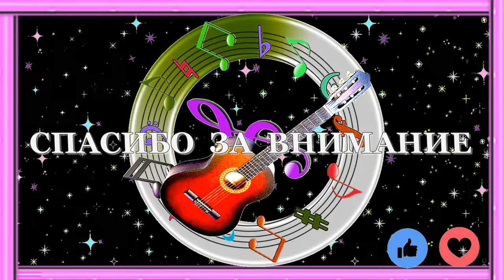Погода сменилась - на осеннюю сырость( ВНИМАНИЕ ! ОСЕННИЙ СУПЕР ХИТ ) - Алексей Доктор Леший - бард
Доброго всем здоровичка! Как и обещал вам предлагаем вашему вниманию ещё одну классную,новую песню этого осеннего сезона. Мы опять постарались сделать не на что другие не похожие этот хит. Вы опять окунётесь в прекрасную мелодию и в том числе песню и видео сюжеты,вы нисколечко не пожалеете о том,что провели не зря время на нашем канале и это факт. Мы всегда предлагаем что то особенное,где нет ни у кого такого гармоничного оформления и в том числе качественных произведений собственного сочинения. Желаем всем приятных просмотров и впечатлений,с уважением,Алексей!